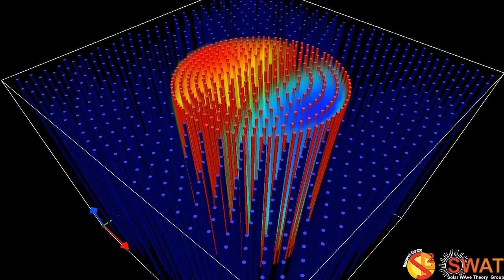Magnetic Flux Tube - Kink Mode - Slow Branch 1 - Quarter Wavelength